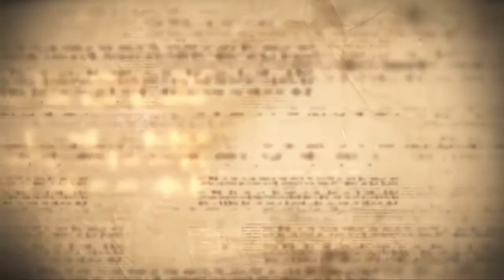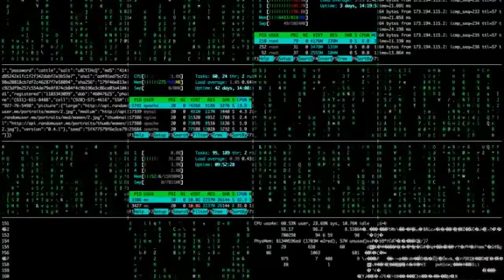Tor часть 1 Критика Tor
Наиболее часто звучащими обвинениями в адрес сети Tor является возможность её широкого использования в преступных целях .
В частности, она используется для управления ботнетами , программами-вымогателями  и троянскими конями , отмывания денег , компьютерного терроризма , незаконного оборота наркотиков   , нелегального оборота оружием , тиражирования вредоносного программного обеспечения , распространения нелегальной порнографии , организации хакерских атак и заказных убийств .

Криптоаналитик Алекс Бирюков совместно с коллегами из Люксембургского университета в своем исследовании «Content and popularity analysis of Tor hidden services», опубликованном 29 июля 2013 года, сделал вывод, что из двадцати самых посещаемых сайтов в сети Tor  одиннадцать являются контрольными центрами ботнетов, а пять представляют собой порносайты. Кроме того, исследователи выяснили, что наибольшей популярностью у пользователей Tor пользуются ресурсы, позволяющие осуществлять куплю-продажу биткойнов .

Сотрудники Университета Карнеги-Меллон в своем докладе «Measuring the Longitudinal Evolution of the Online Anonymous Marketplace Ecosystem», представленном на 24-м симпозиуме USENIX по безопасности, выяснили, что ежедневный доход от нелегальной торговли на подпольных рынках, размещенных в скрытых сервисах Tor , составляет от $300 тыс. до $500 тыс.

В ответ разработчики Tor заявляют, что процент его криминального использования невелик  и компьютерные преступники гораздо чаще предпочитают для противозаконной деятельности средства собственного изготовления , будь то взломанные прокси-серверы, ботнеты, шпионские или троянские программы.

Следует отметить, что The Tor Project, Inc совместно с Bitcoin Foundation, Trend Micro, Фондом Билла и Мелинды Гейтс, Институтом Катона, Брукингским институтом, Агентством США по международному развитию и Vital Voices  входит в рабочую группу по вопросам цифровой экономики «Digital Economy Task Force» , созданную по инициативе ICMEC  и Thomson Reuters для выработки решений  по противодействию компьютерной преступности .

Отдельная благодарность за предоставленный материал
00:26 - ретро-газета-новости-бумага-stock video
00:42 - video von platform - безопасность-безопасность-данных